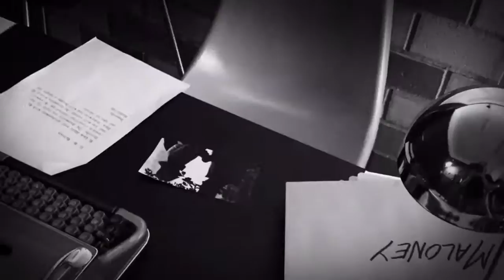Cocktail Noir returns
We are coming back. Our new series starts an december 13th 2016.